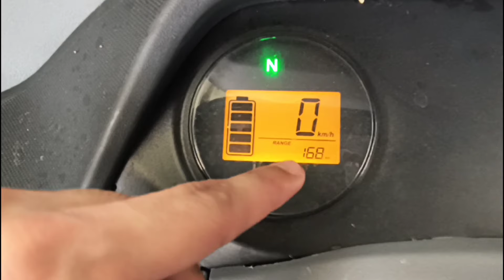2025 Bajaj RE E-Tec Electric Auto Rickshaw | EV Three wheeler - Price - Range - Warranty Review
Hello Everyone,

2025 Bajaj RE E-Tec Electric Auto Rickshaw | EV Three wheeler - Price - Range - Warranty Review